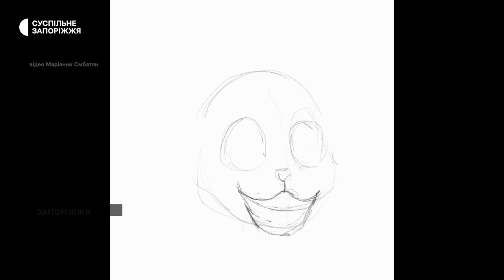Запорізька художниця створила серію патріотичних стікерів "Бавовнятко" | Новини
Патріотичні стікери для месенджерів “Бавовнятко” створила художниця із Запоріжжя Маріанна Смбатян. Це вже не перша серія малюнків-стікерів, що розробила жінка. На початку повномасштабного вторгнення Маріанна презентувала стікери “Врятувати Україну”. Цього разу головний персонаж “Бавовнятко”.